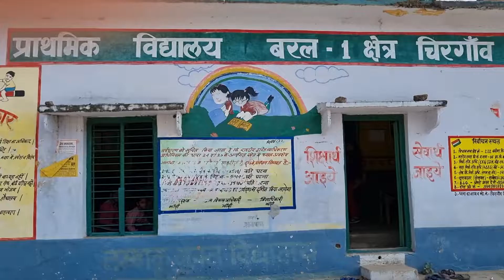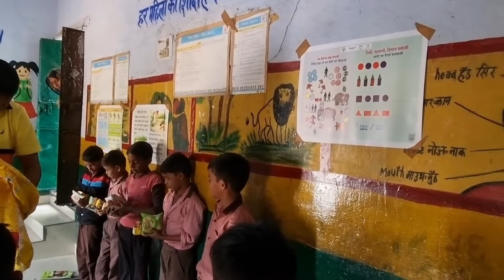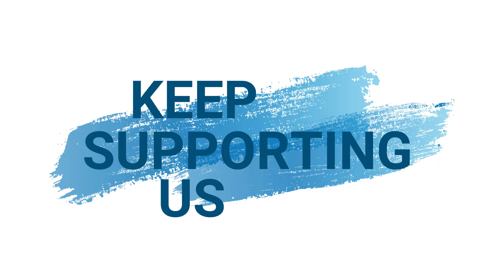चिरगांव उत्तर प्रदेश में बाल मिशन चैरिटेबल ट्रस्ट के तरफ से बच्चो को नास्ता-पानी का वितरण किया.